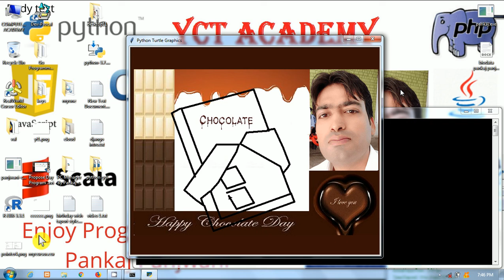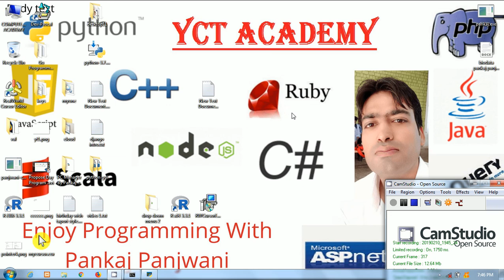Chocolate Day Program | Python Turtle Graphics | Hindi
Happy Chocolate Day By Pankaj Panjwani.